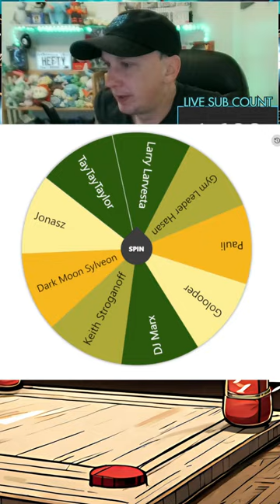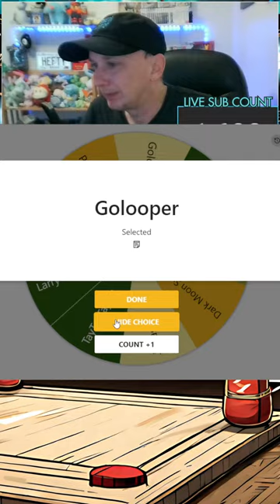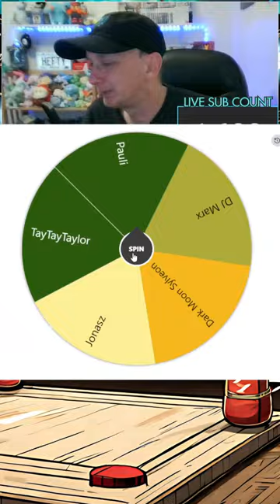LIVE - KARRABLAST vs. SHELMET! Who Will Shine First?